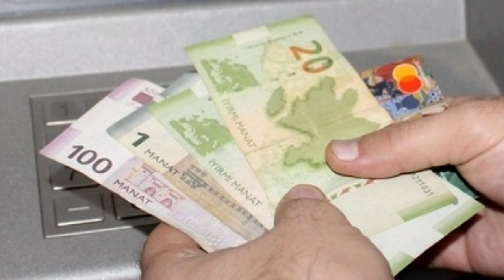SON DƏQİQƏ! Maaş və Pensiyalarla bağlı MÜJDƏ - VİDEO., XƏBƏRLƏR BUGUN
Tags,
Mərd tv,
Son dəyqə. Dövlət Sosial Müdafiə Fondu oktyabr ayının müavinət, təqaüd və ünvanlı dövlət sosial yardımlarını ödəyib. Ətraflı vidyoda. Əziz izləyicilər xəbərimizə dəstəy olaraq, abunə olub, layik etdiyiniz üçün öncədən sizə təşəkkür edirik.
Musavat.com xəbər verir ki, bu barədə Fond məlumat yayıb.
Bildirilib ki, vətəndaşlar ödənişlərini müvafiq bankomatlardan əldə edə bilərlər. Deyə dövlət sosial müdafiə fondundan bildirilib. Mərt teve olaraq mövzunu diqqətdə saxlayacağıq. ölkədə və dünyada olan xəbərlərdən anında xəbərdar olmaq istəyirsinizsə, kanala abunə olub bildiriş butonunu  açmağınız kifayətdir,